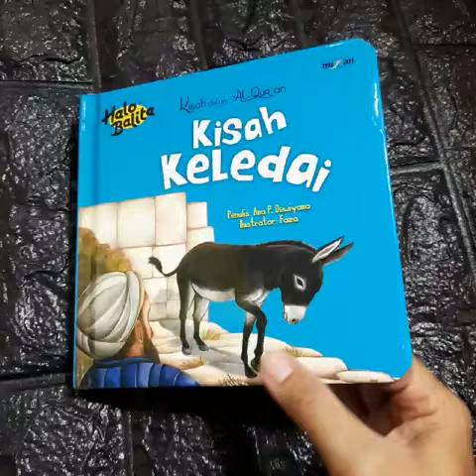buku : Kisah Keledai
penerbit : Mizan